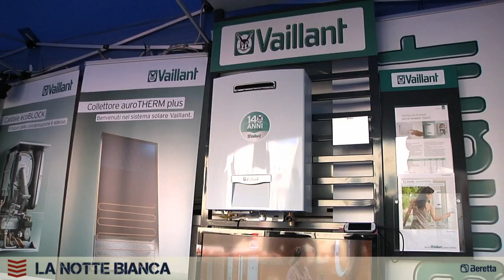Notte Bianca 2014